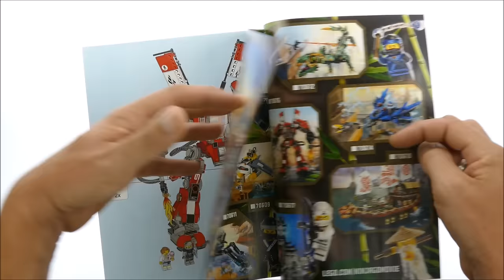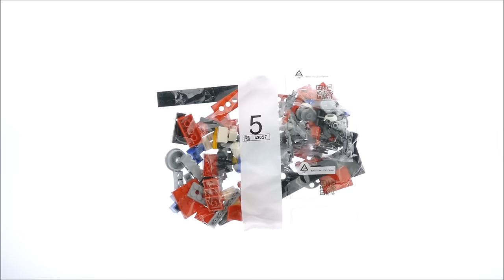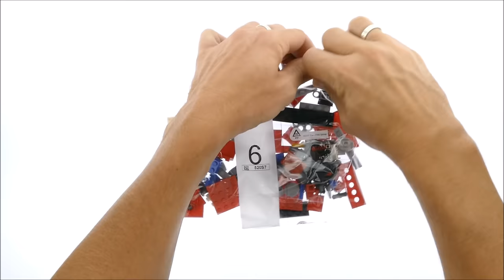Lego Ninjago Movie 70615 Fire Mech - Lego Speed Build Review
Lego Ninjago Movie 70615 Fire Mech

944 pcs
£59.99 / $69.99 / 69.99€
Year 2017

Get set for sizzling battle action with this huge and highly posable THE LEGO® NINJAGO® MOVIE™ mech. The Fire Mech features an opening minifigure cockpit, 2 shoulder disc shooters and 2 arms with non-shooting fire blasters. Includes 6 minifigures with assorted weapons—including Kai’s katanas and Zane’s bow and arrow—to offer even more thrilling role-play possibilities.

    Includes 6 minifigures: Kai, Zane, Lauren, Henry, Hammer Head and Jelly.
    Fire Mech features an opening minifigure cockpit, posable arms and legs, 2 non-shooting fire blasters with translucent fire-style elements, 2 shoulder disc shooters, 2 fire tanks decorated with NINJAGO® symbols and 2 flags with samurai-style decoration.
    Weapons include Kai's 2 katanas, Zane's bow and arrow, Hammer Head's fish hammer and Jelly's fish-zooka.
    Accessory elements include an ice cream cone and popsicle.
    Recreate and role-play exciting THE LEGO® NINJAGO® MOVIE™ scenes.
    Fire Mech measures over 14” (36cm) high, 4” (11cm) long and 8” (21cm) wide.